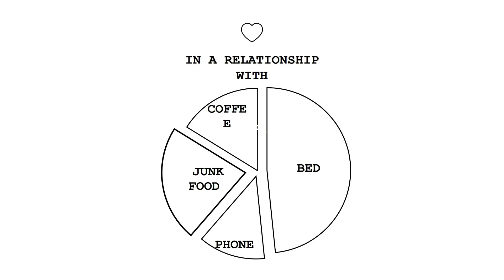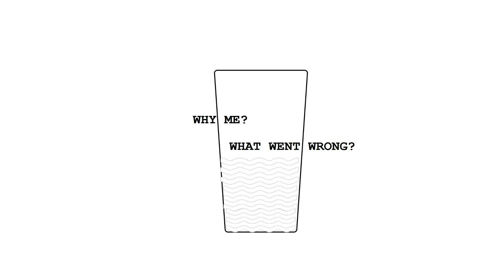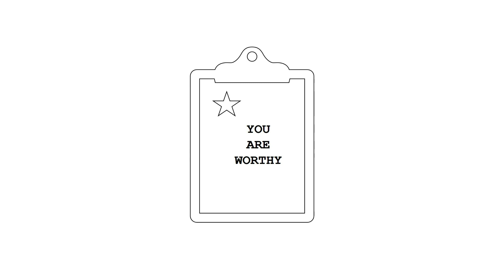Proud to be Flawtastic | Alka Sharma | TEDxAIACTR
Alka Sharma is a Motivational Speaker, Coach and astute understanding of human behaviour and potential. In this riveting talk she talks about why did depression happened to her. She narrates about how we think as an idealist but execute as a realist. Love yourself looks like a fiction and it really difficult to do this. Alka Sharma is a strategic Life and Executive Coach committed to the miracle of transformation. A certified ACC ICF Coach, Alka coaches individuals and groups on Personal Mastery. She also runs a special workshop called 'Best of Yourself'© that helps guide individuals and groups to define their purpose and realign with their authentic strengths. She has created and hosts a web series on BBC on self-help.

Leveraging her unique neuroscience models Alka runs coaching programs on healing, transformation, goal-setting, habit formation, manifestation, relationships and career for individuals and teams across the world.

As a presenter, Alka is authentic and articulate. She has the rare ability to energise an audience yet deliver uncommonly original and useful insights that lead to individuals doing their best work, teams providing superb results and organizations becoming unbeatable.

For nearly 20 years, Alka has worked as a corporate communications lead and counsel for many leading organizations, ranging from Yahoo!, GE, WhatsApp and HP. As a communications coach she delivers uncommonly original and useful insights that lead to teams building a strong story, building and maintaining reputation and helping organizations leverage their brand equity. This talk was given at a TEDx event using the TED conference format but independently organized by a local community.